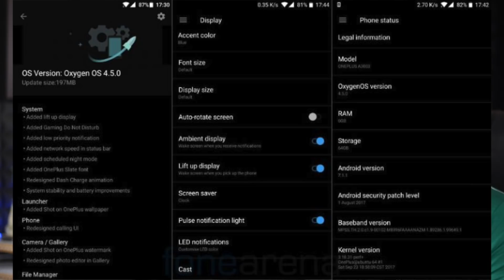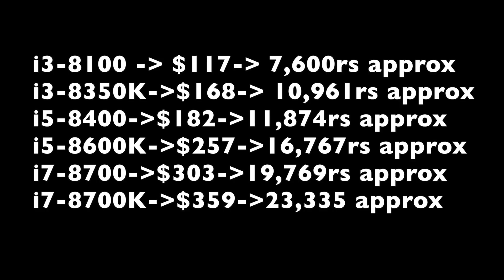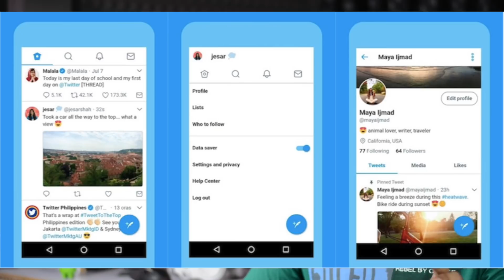technews # 76 intel 8th gen desktop processors,10.or G,ios11 problems,Samsung shop anniversary sale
1) Oneplus 3 & 3t oxygen OS update
2) tampering IMEI number 3 year jail
3) Samsung Shop anniversary sale
4) Sound Bot SB517 bluetooth speaker
5) 10.Or G
6)  intel 8th gen desktop processors
7) sony Xperia XZ1 Launched in india
8) Twitter Lite app
9) ios 11 battery drain problems
10) redmi note 5 plus retail box
11) Lg K series coming to india
Support me :)
my tripod
intromusic credits
artist credits:
▽ Follow DEAF KEV